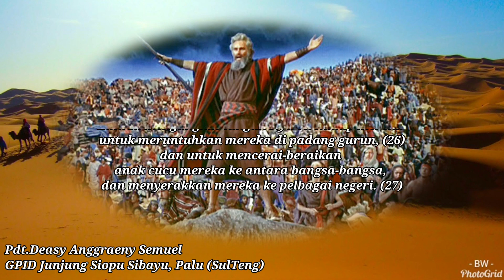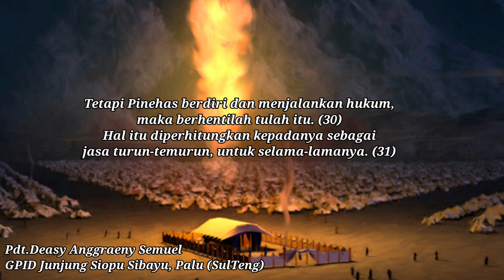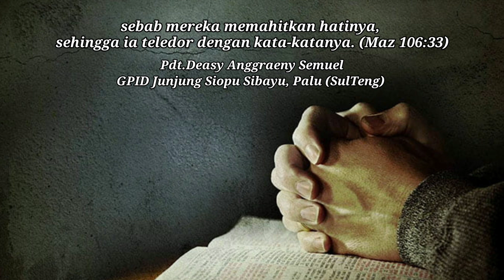MB#167, Mazmur 106:24-33, Pdt.Deasy Anggraeny Semuel, GPID Junjung Siopu Sibayu (SulTeng)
Membaca indah Mazmur & Doa